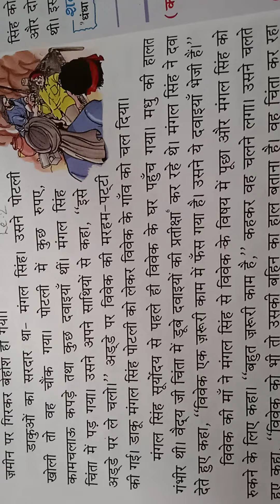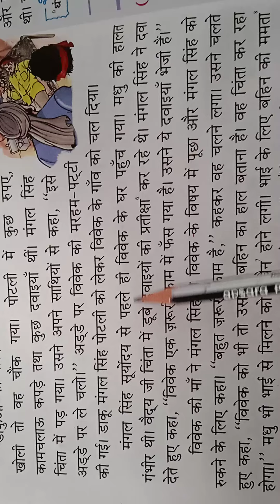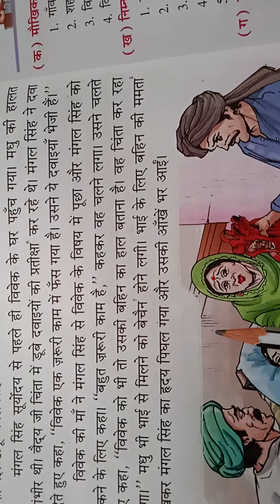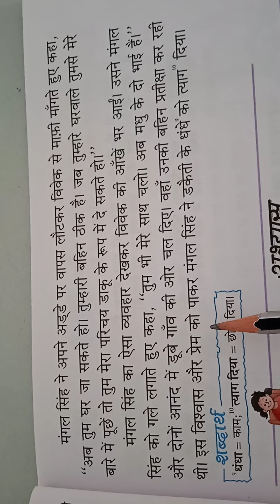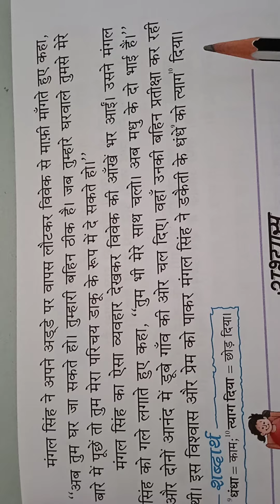US Classes App video